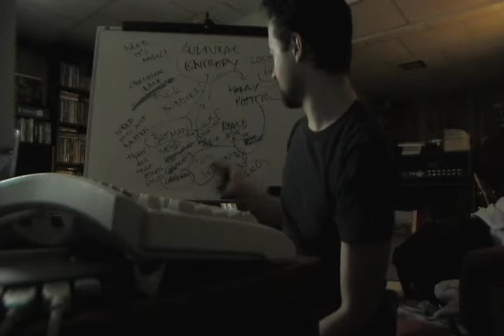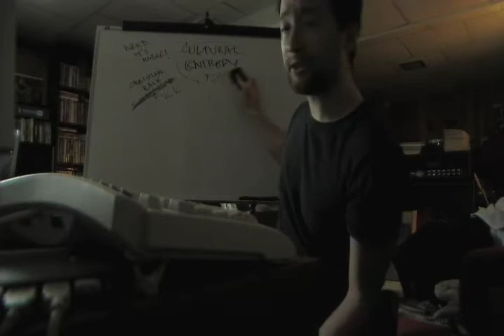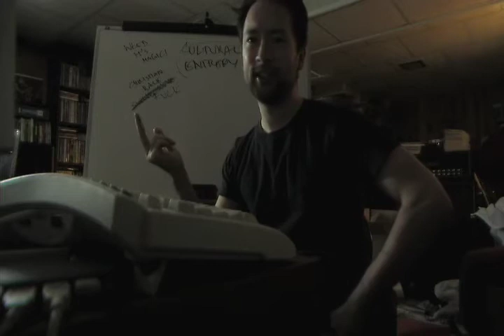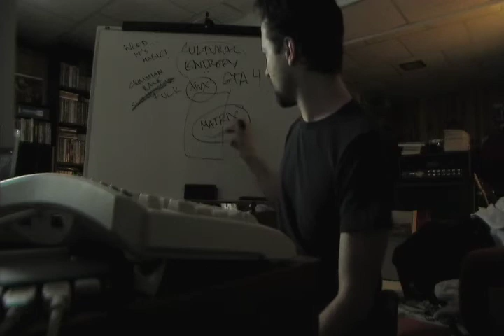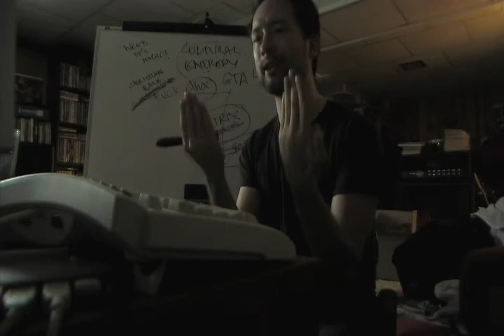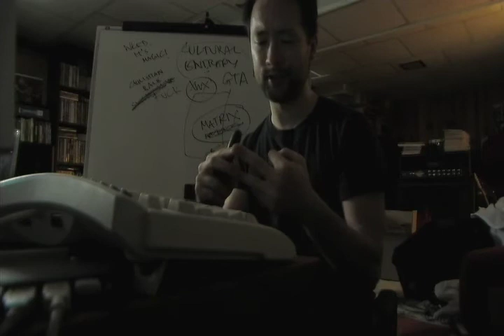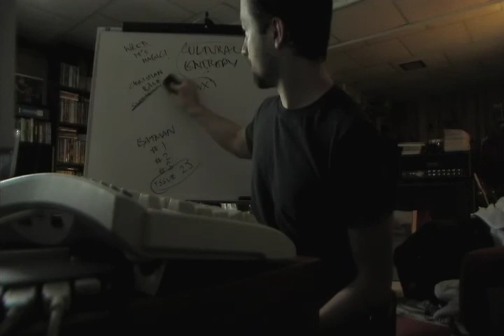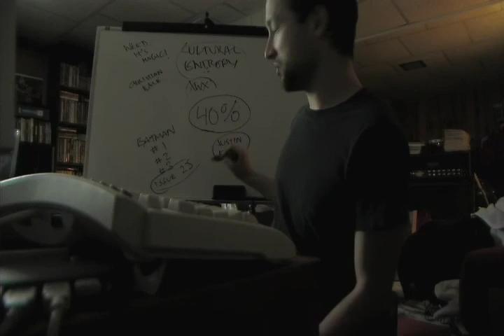Actuality Update 7-19-6(7) Part 4